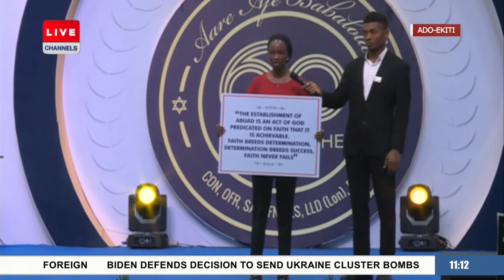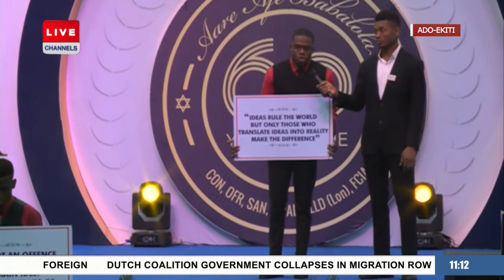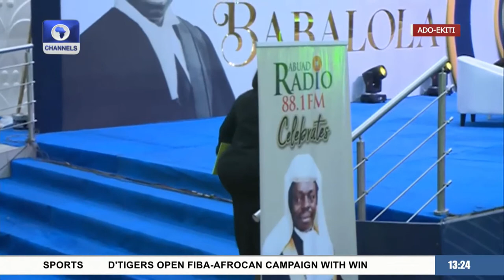Obasanjo, Ooni Present As Afe Babalola Marks 60 Years At The Bar |LIVE